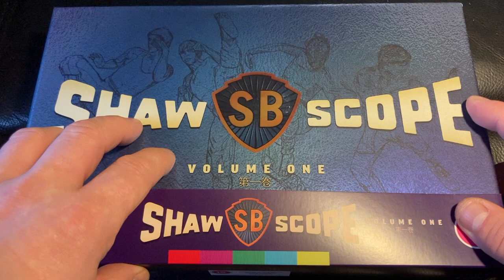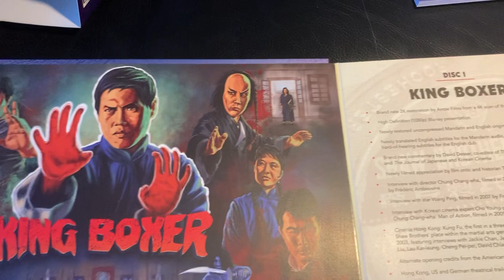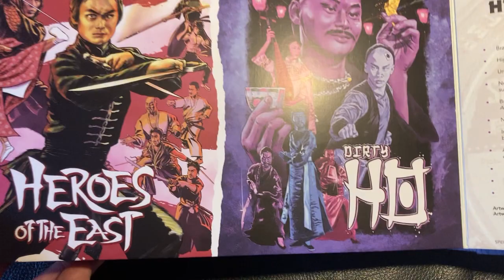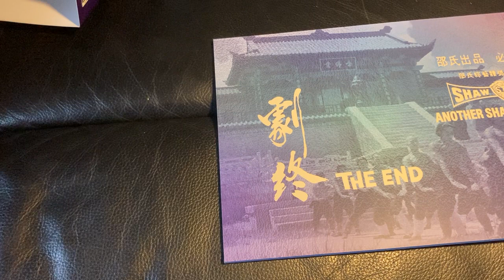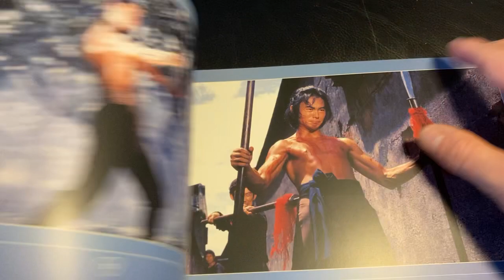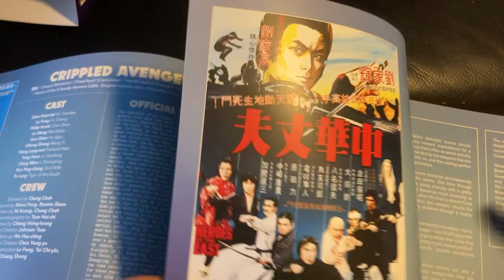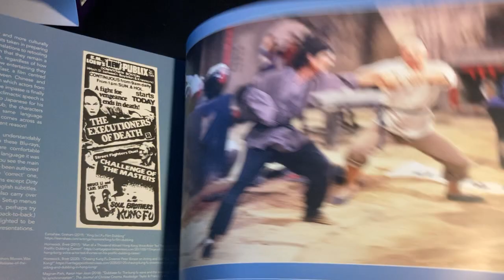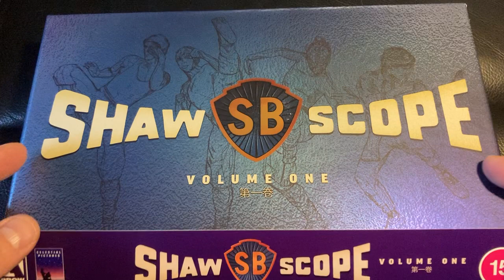The Shawscope Summary Spectacular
Oh yes, it is finally here. Some shawscope martialarts greatness in this bluray boxset from arrowvideo

First time with this format, so people can decide whether they like or dislike a peek inside this gorgeous set.